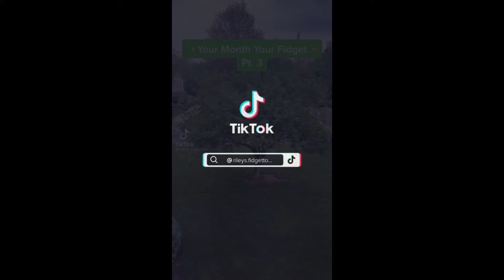Your Month Your Fidget *Purple edition 💜*Stress ball edition|DIY Toys | tiktok diy Pop it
TikToks are from TikTok… wanna know the creators after the video is shows the names of the user .